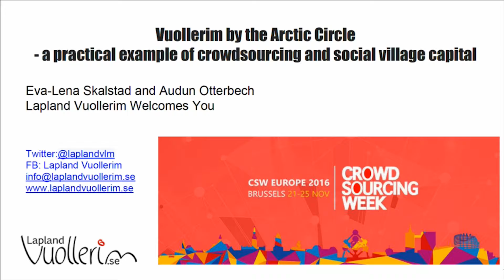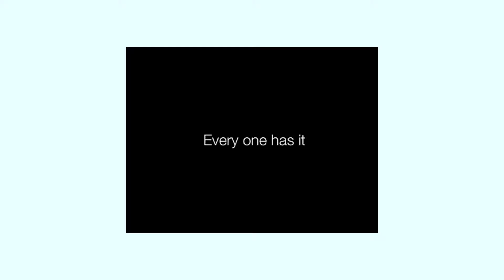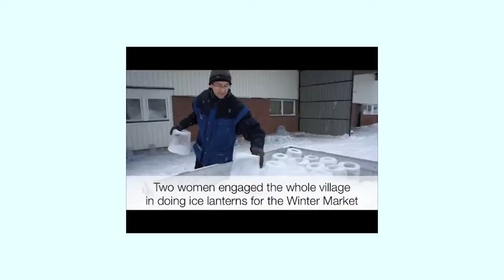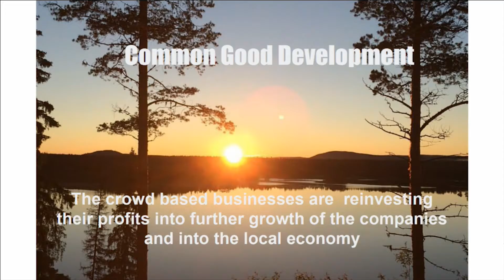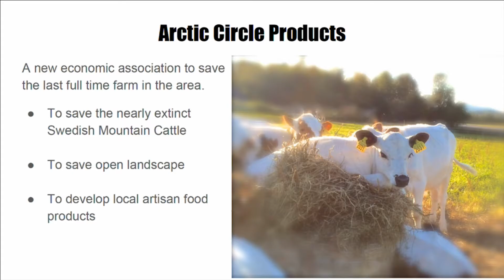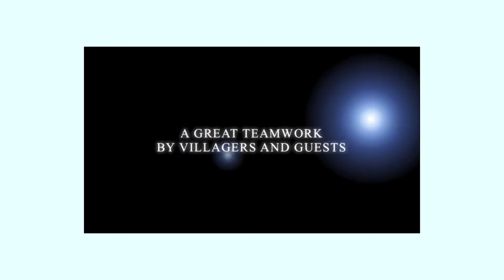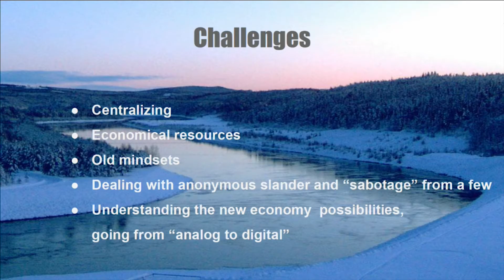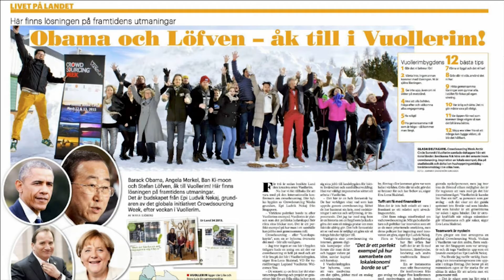A Community Sustained by Crowdsourcing and Social Capital by Eva-Lena Skalstad at CSW Europe 2016